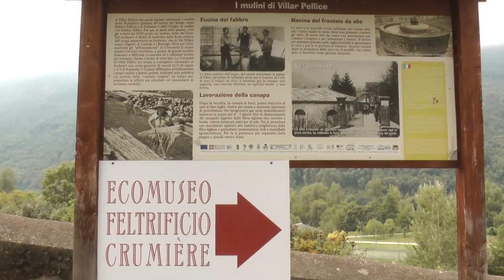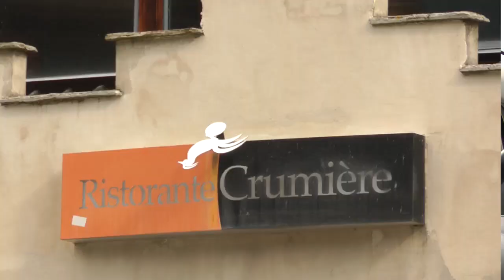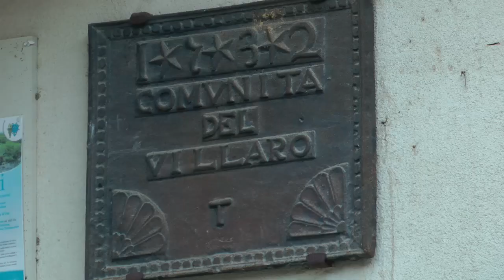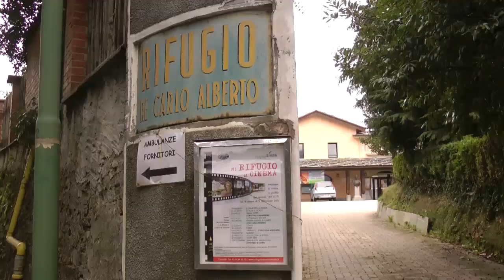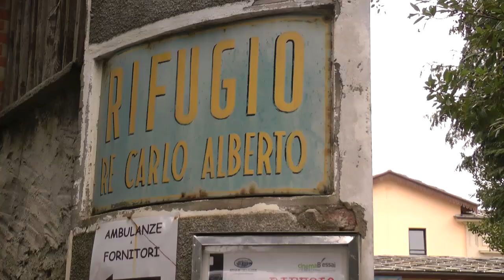Reportage video: 60 rifugiati a Villar Pellice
Video Servizio: Diego Meggiolaro - agosto 2015